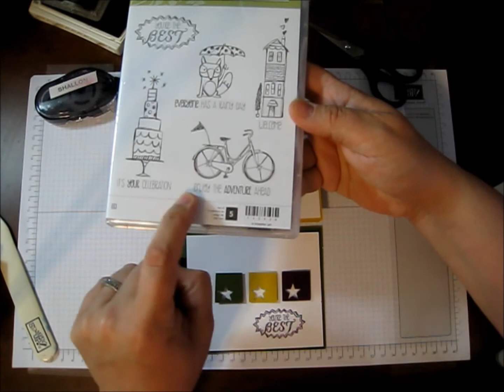In Colour Card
Stamping a cute greeting card using the new Stampin' UP! In colours.